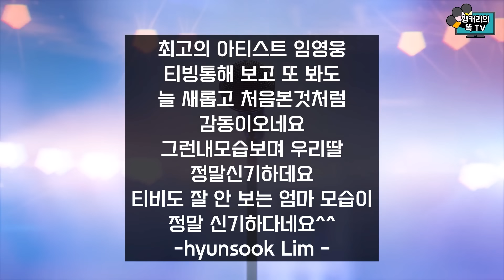한마디만 하려고 했으나, 그럴 수 없었습니다.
한계가 없는 임영웅과 영웅시대. 최고의 케미를 보여준 2022 임영웅 IM HERO - 앙코르 콘서트 VOD를  보고나니 영웅 앓이가 더 심해졌습니다. 땅 팔아 LA 오지 말라고 했는데.. 헤어날 수 없는 건행국 백성들의 토로를 전해 드립니다.